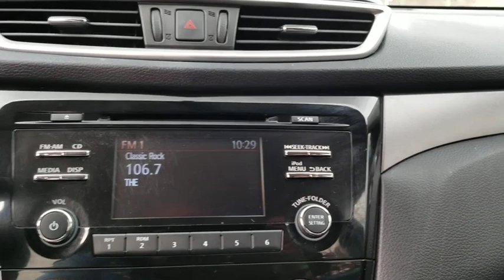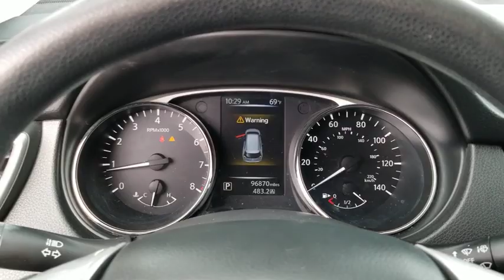2014 Nissan Rogue San Antonio, Austin, Houston, Boerne, Dallas, TX H200755A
Super Black Used 2014 Nissan Rogue available in San Antonio, Texas at Gunn Honda. Servicing the Austin, Houston, Boerne, Dallas area.

Gunn Honda
14610 IH-10 W

BLUETOOTH, CLEAN LOCAL TRADE, S !!, REAR VIEW CAMERA, Electronic Stability Control, Illuminated entry, Outside temperature display, Passenger vanity mirror, Power door mirrors, Power windows, Radio: AM/FM/CD/RDS/AUX NissanConnect, Rear seat center armrest, Remote keyless entry, Steering wheel mounted audio controls, Turn signal indicator mirrors.Gunn Honda Has Been Here for San Antonio Since 1976! Come See Us Today To Experience The Gunn Honda Difference For Yourself!Recent Arrival!Super Black 2014 Nissan Rogue S S 2.5L I4 DOHC 16V CVT with Xtronic 26/33 City/Highway MPG